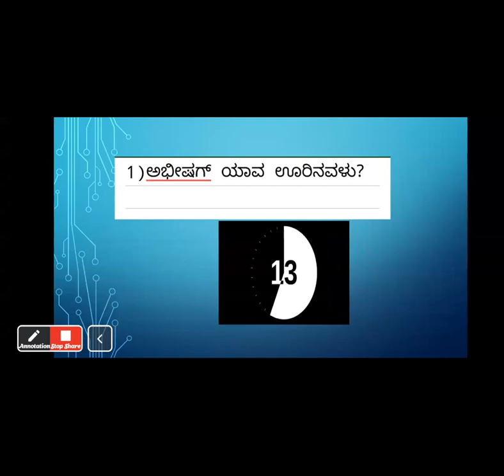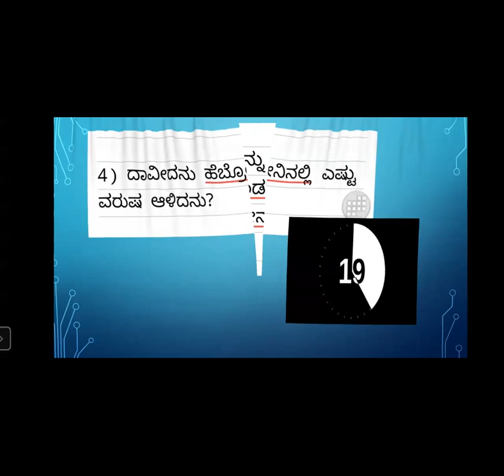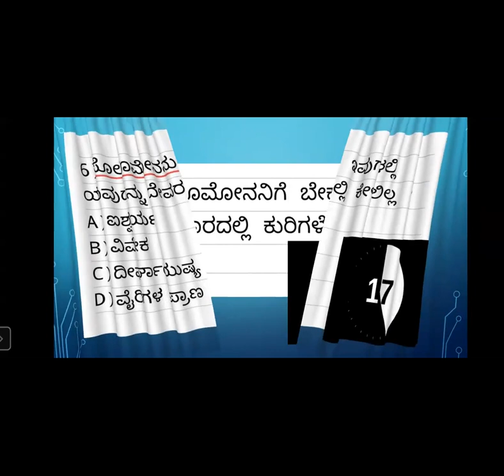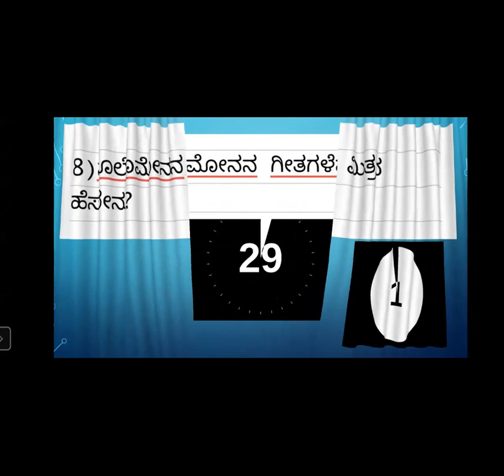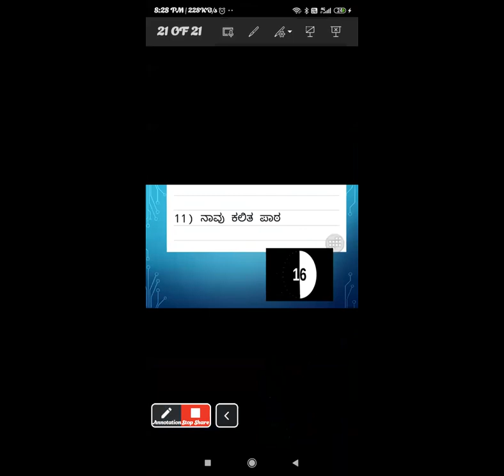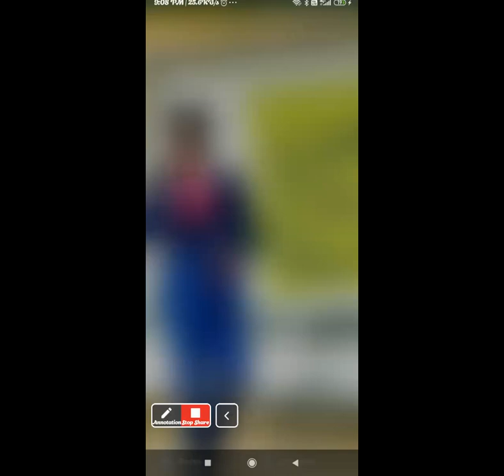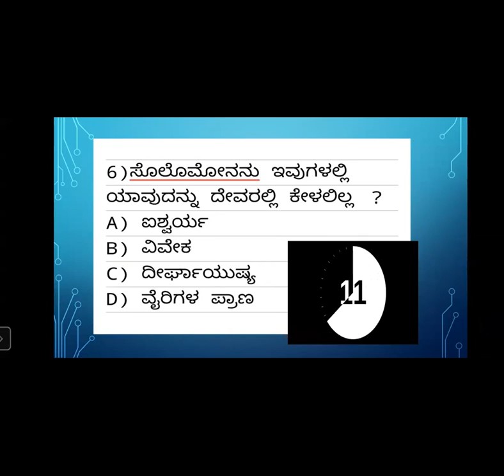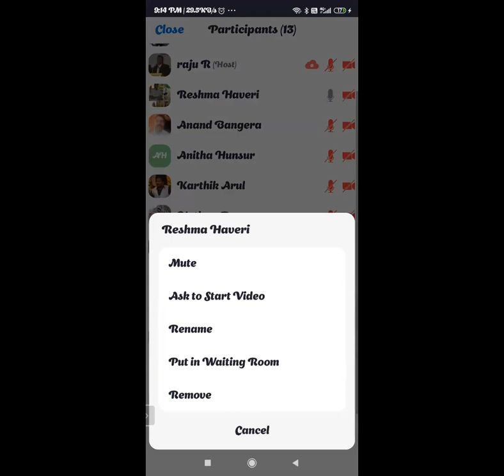Quiz - I Kings 1 - 5 - Free Kannada Bible Study